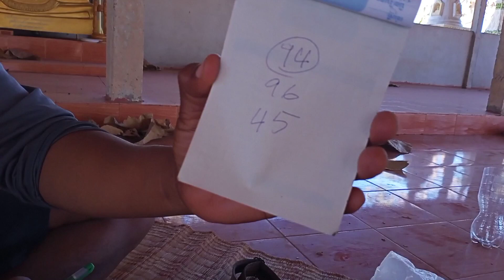สถานที่เป็นใจ อาจารย์หวยต้องมาแล้วววว(คลายเครียด)ขำๆๆ